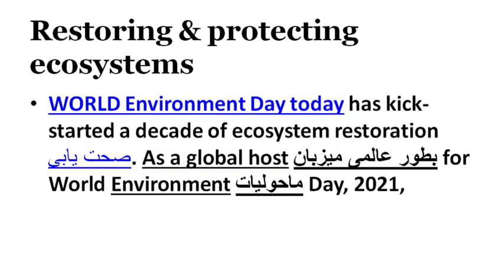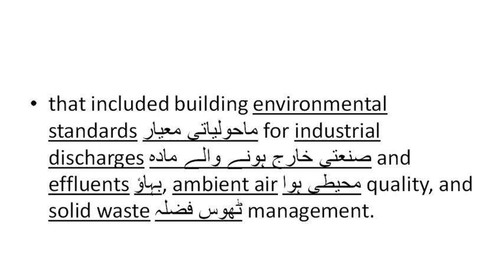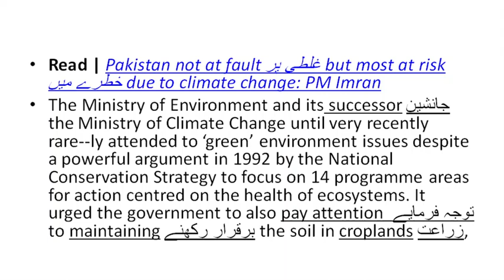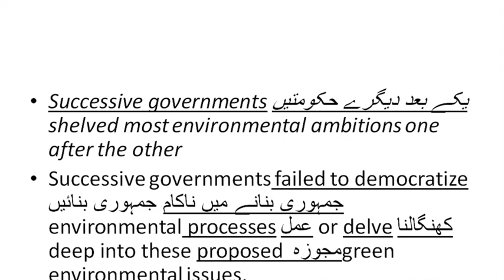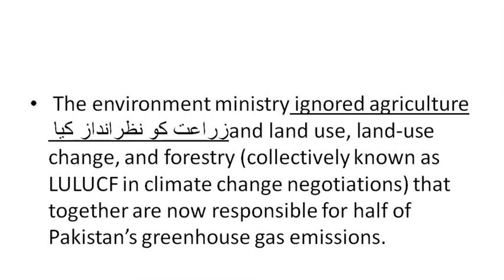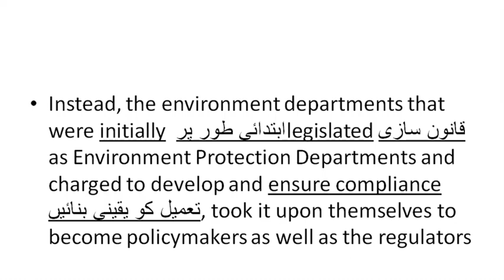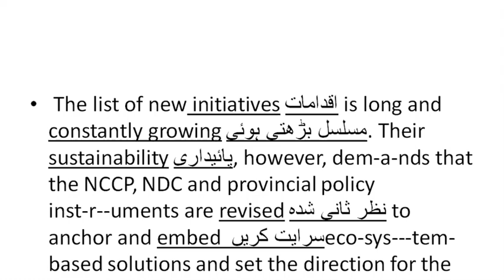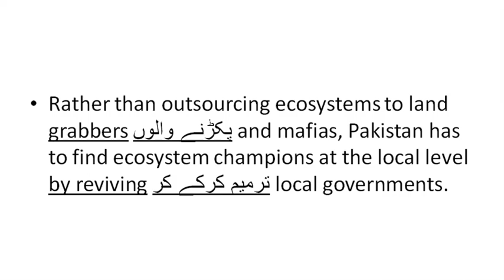How to read English newspaper | Translated topic: Restoring & protecting ecosystems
Hello, Friends let’s boost knowledge